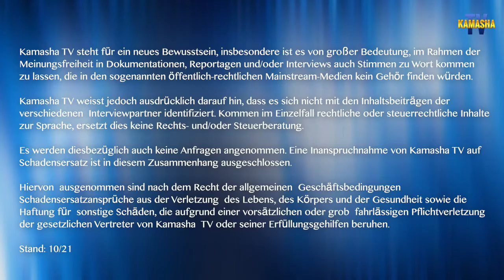Wer hat bei wem einen Vertrag